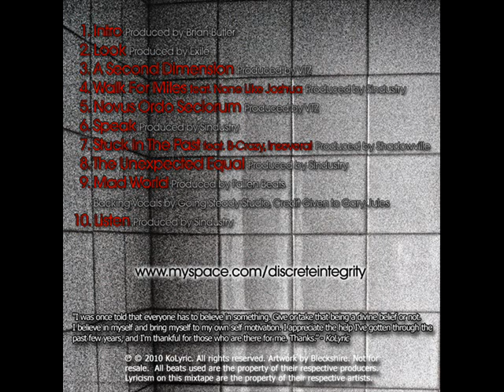Relentless Dreams- KoLyric (First single off brand new CD)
Chorus: Andy Hilligoss
Verses: KoLyric

search KoLyric on facebook!!!